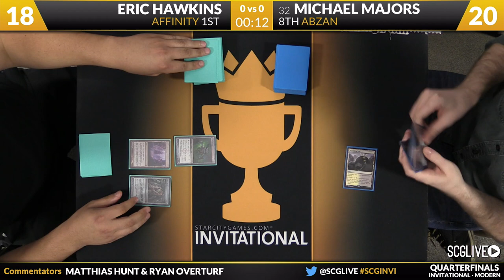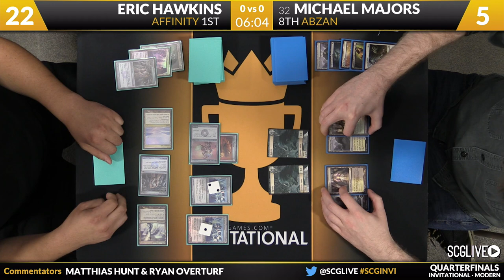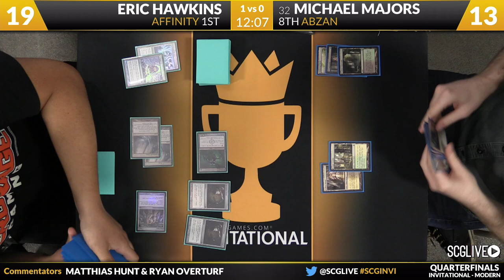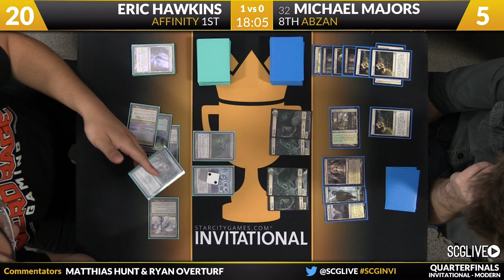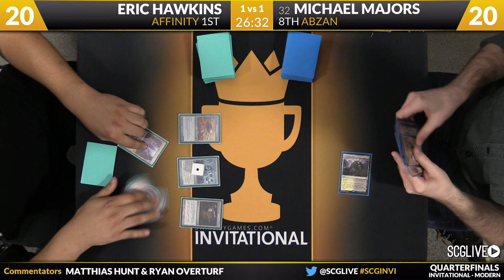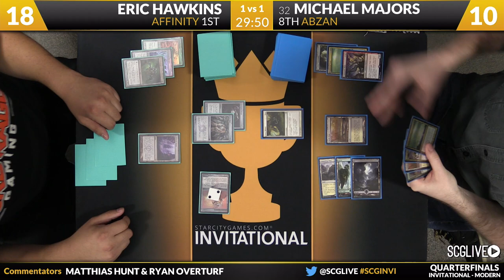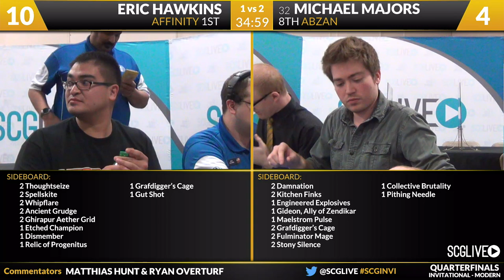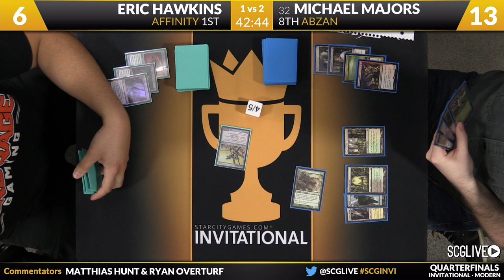SCGINVI - Quarterfinals B - Modern - Eric Hawkins vs Michael Majors